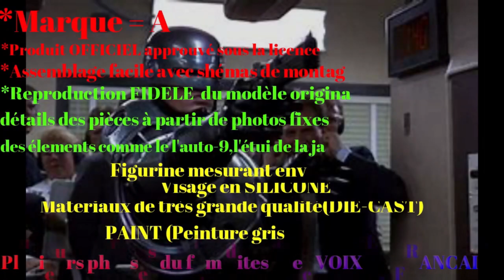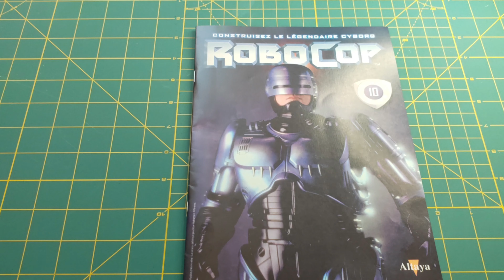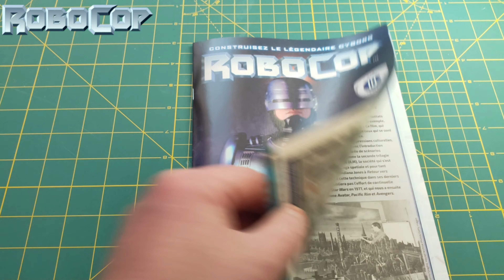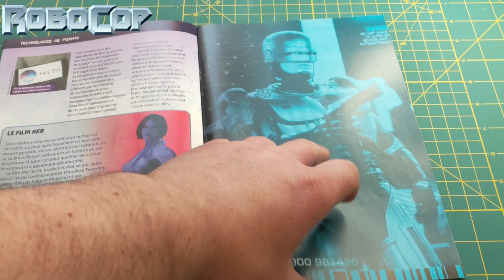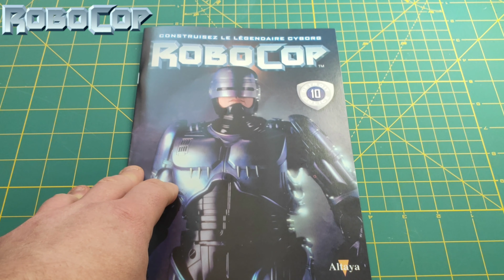Construire ROBOCOP❤❤😀😀 de Chez ALTAYA!!!!!!! VIDEO NUMERO 10!!!!!!!!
VIDEO NUMERO 10 !
ATTENTION! ALTAYA vient de sortir la collection officielle du légendaire et unique ROBOCOP.
Nous pouvons enfin prendre plaisir à construire chaque numéro de cette fantastique collection que l'on attendait tant.
Cette figurine a un charisme de fou et fera une taille d'environ 62 cm.
Si vous voulez avoir plus de renseignements sur cette collection et même de belles photos sur cette figurine .

Le lien du de la page d'accueil du site d'ALTAYA ou vous pourrez regarder toutes les collections en cours disponible par ALTAYA =

Et tapez le code ROBOCOP en majuscules.

 -Histoire(pour parler de toutes les périodes de l'Histoire ,personnages, architectures et objets):
 -Des moment nostalgiques sur les dernières décennies ;
 -Le Club Dorothée
 -Kaamelott ;
-Robocop;
-Alien;
-D'autres films;
-Séries;
-Dessins animés;
-L'univers de Dragon Ball, Dragon Ball z